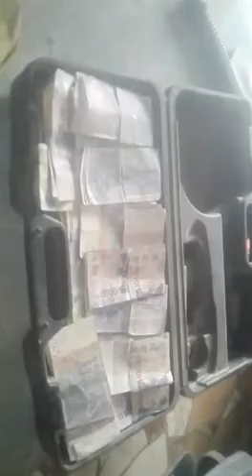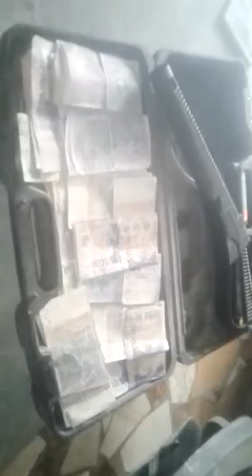Senegal nèkhna il reste au Senegal et il gagne sa vie , avec un goone et malette de l`argent.